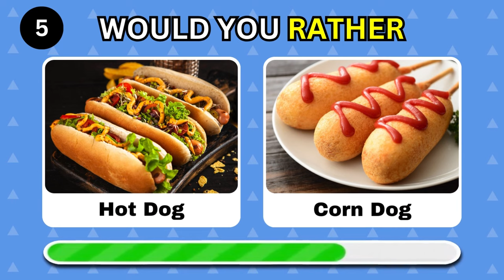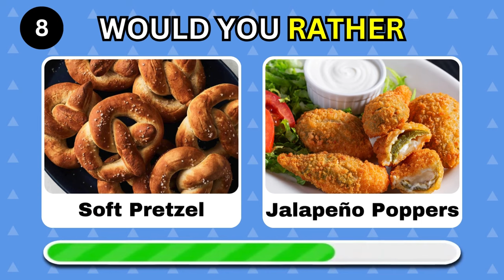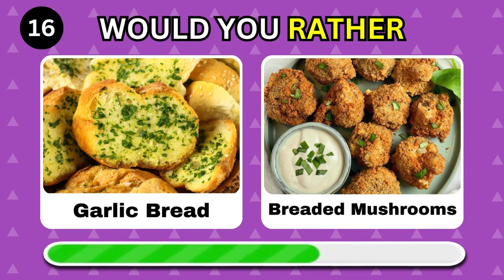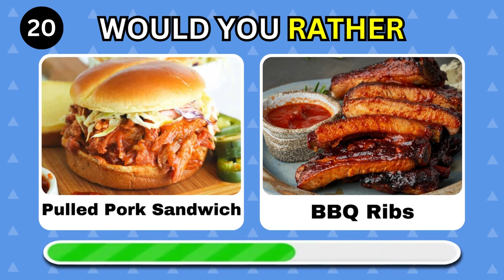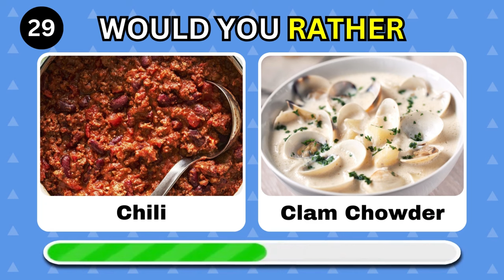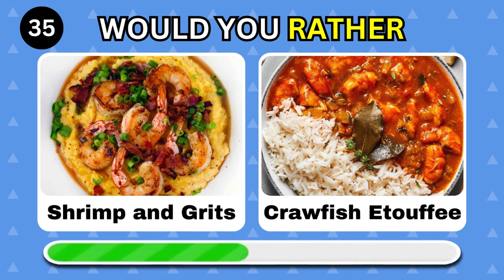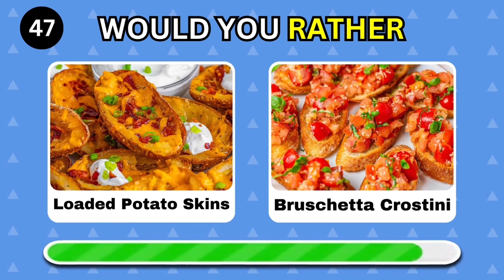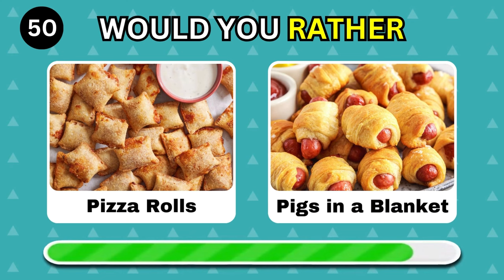Would You Rather? Junk Food Edition.🍕🍟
Welcome to the "Would You Rather: Junk Food Edition."  There are 50 pairs of delicious dilemmas and you have 10 seconds to decide.  From cheesy pizza to mouthwatering burgers, each dilemma promises a flavorful adventure. Get ready to make tough decisions that will leave you craving more. Let the feast begin!